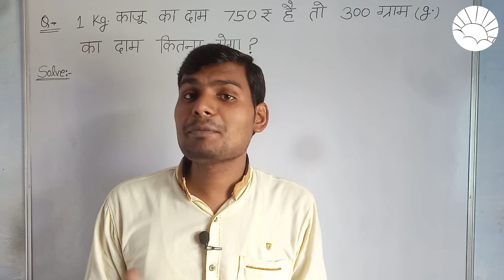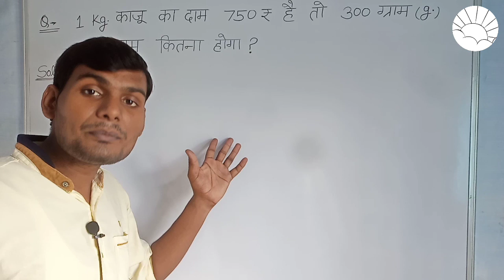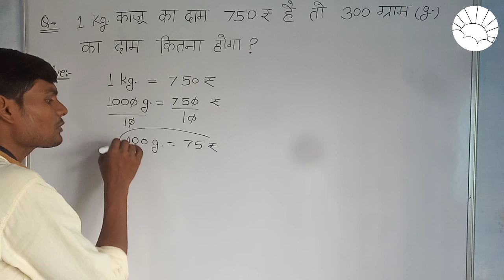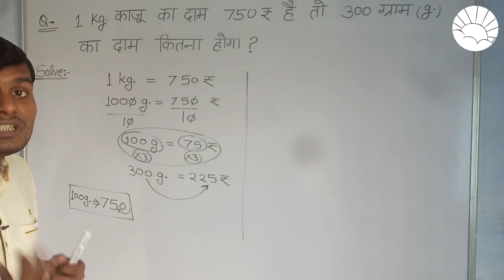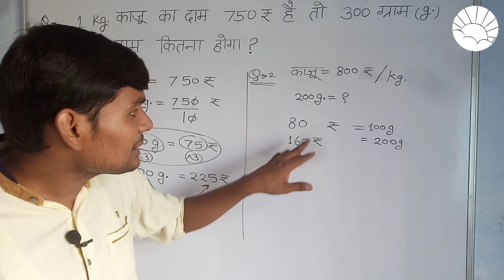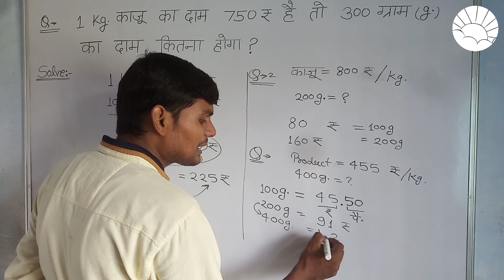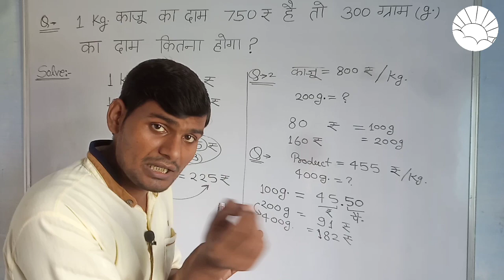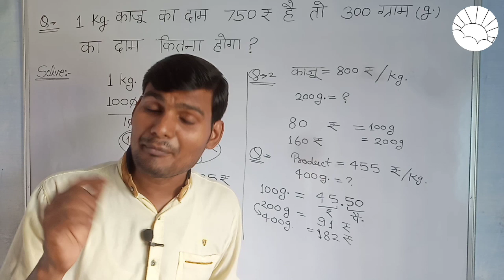1 kg. काजू का दाम 750₹ है तो 300 ग्राम का दाम कितना होगा by umeedo ka prabhat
1 kg. काजू का दाम 750₹ है तो 300 ग्राम का दाम कितना होगा by umeedo ka prabhat
                     दोस्तों ऊपर दिए गए सब्जेक्ट से सम्बंधित वीडियोस देखने के लिए चैनल को जरूर सब्सक्राइब करें और साथ ही बेल आइकॉन हिट करना ना भूलें जिससे सभी वीडियोस की नोटिफिकेशन आपके पास सबसे पहले जरूर पहुँच सके !!!                                                                                                                                                                                                                                                                                                                                    आप सभी का बहुत बहुत धन्यवाद !!!
ईश्वर आपको जीवन में उन्नति के शिखर पर पहुचने मे मदद करें!!!इसी मंगल कामना के साथ आपका और हमारा प्यारा सा युट्यूब चैनल:-उम्मीदों का प्रभात!!!

es video me aap.1 kg. काजू का दाम 750₹ है तो 300 ग्राम का दाम कितना होगा by umeedo ka prabhat full explanation k sath dekhenge...👍!!!

1 kg. काजू का दाम 750₹ है तो 300 ग्राम का दाम कितना होगा

hisab

hisab kitab

kilogram

kg tricks

kg

gram

हिसाब किताब